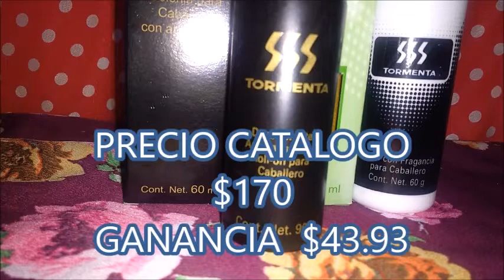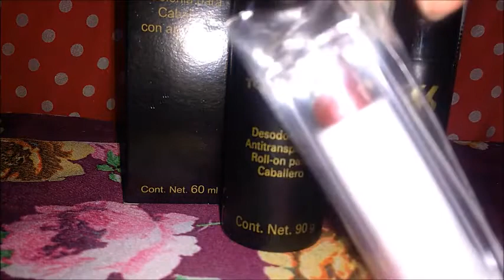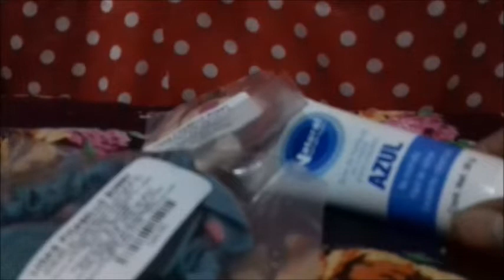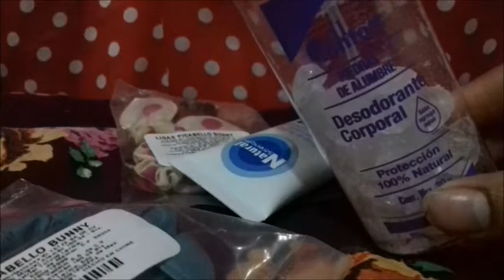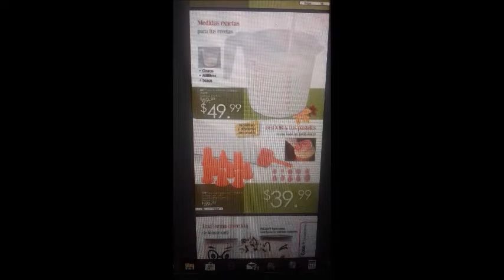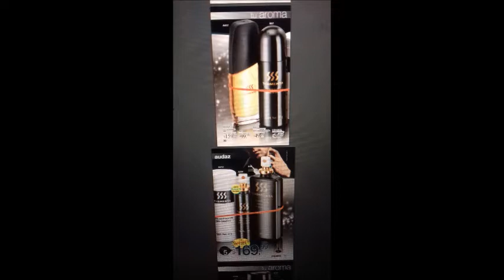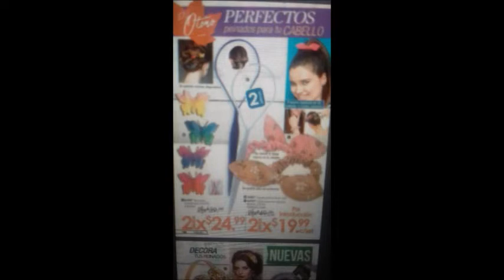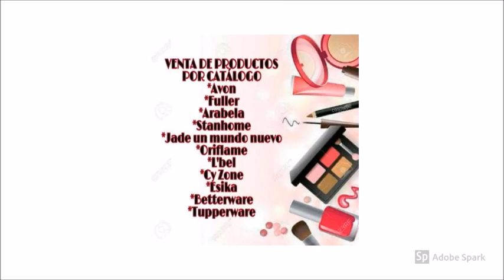UNBOXING/PEDIDO ARABELA Y JADE C21